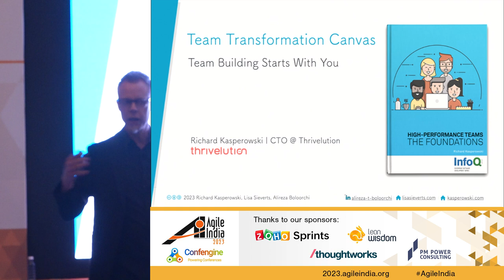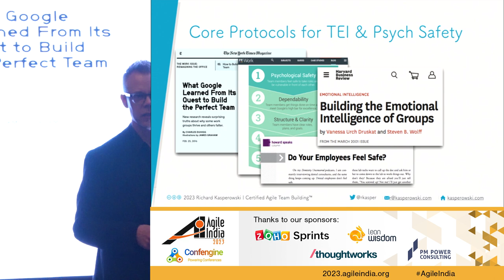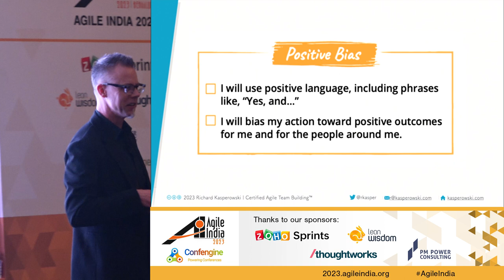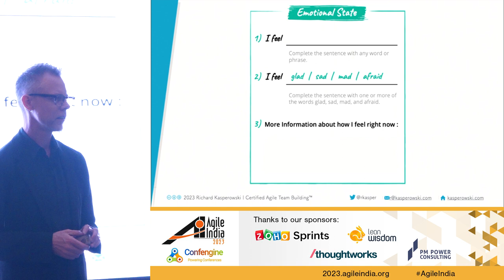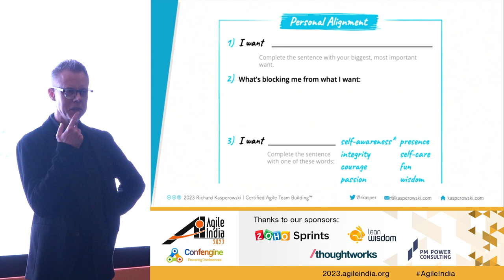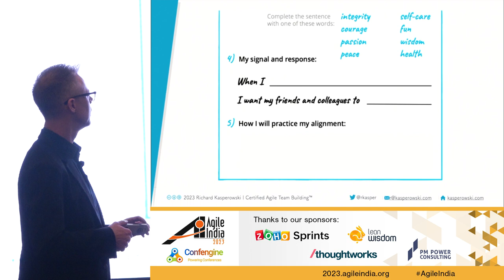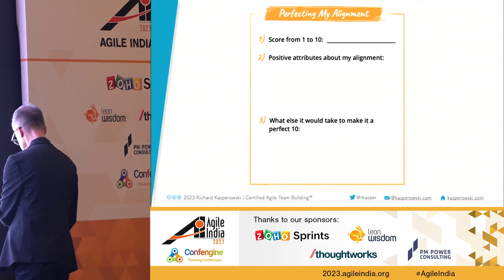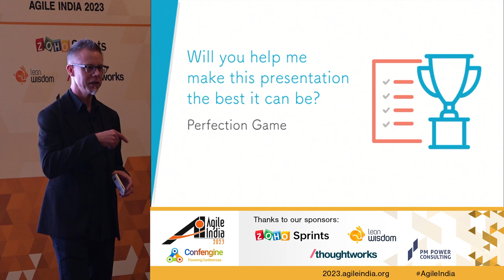Team Transformation Canvas: Team Building Starts With You by Richard Kasperowski AgileIndia 2023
Want an easy tool to help you start building the best team of your life?That’s exactly what the Team Transformation Canvas is: a practical worksheet to help you and your teammates discover the best in each other and put it into action.

For attendees, the canvas facilitates individual self-awareness of their current emotional state and their desired personal outcomes. They develop a deepened understanding of what drives their behaviors and actions. By identifying and owning these intrinsic motivations, participants align their future actions with their most inherent needs—creating their own unique pathway to professional and personal self-actualization. Finally, the canvas facilitates deep emotional and supportive connections with each other—the building blocks of a high-performance team. The canvas can be used as a solitary contemplative exercise for self-improvement, or as a tool for bootstrapping a team toward intentional greatness.

Attendees leave with actionable next steps to improve themselves and their teams. And they’ll know how to use the canvas with their own teams, to help other individuals and teams gain deeper insight into themselves, so they can pursue their greatness.

For those familiar with the Core Protocols, the canvas facilitates a super-fast individual and team boot-up.